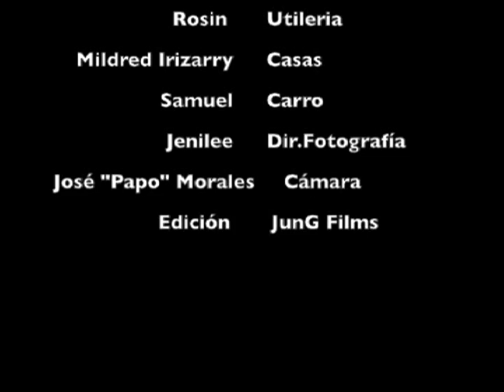Los Inocentes de Pedro Juan Soto